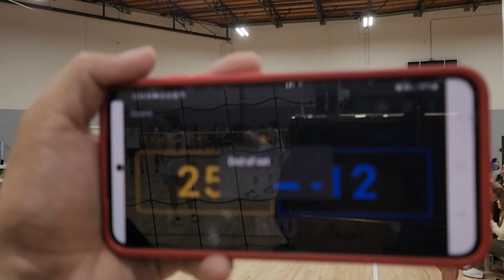5 28 23 SCC Tourney 3 vs SBVC 18 1 Set 2 of 3